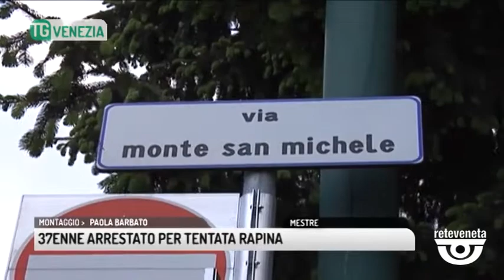TG VENEZIA (19/04/2019) - 37ENNE ARRESTATO PER TENTATA RAPINA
TG VENEZIA (venerdì 19 aprile 2019) - Un 37enne bengalese ha tentato di rapinare un uomo minacciandolo con un coltello ed è stato colto in flagrante dalla polizia.
Arrestato l'autore della tentata rapina avvenuta giovedi mattina all'incrocio tra via Trento e via Monte San Michele, a Mestre. A chiamare la polizia, verso le 7.30, l' uomo aggredito mentre si trovava in auto, parcheggiata a bordo strada. Uno sconosciuto si sarebbe avvicinato chiedendogli dei soldi; dopodiché, attraverso il finestrino aperto, gli avrebbe puntato un coltello contro, minacciandolo. L'uomo, però, a chiudere il finestrino, e a chiamare il 113, in attesa dell'arrivo degli agenti che, giunti sul posto, hanno trovato il rapinatore ancora lì che cercava con violenza di entrare nell'auto. È stato bloccato e identificato: si tratta di un bengalese di 37 anni. Aveva un coltello con una lama di 14 centimetri, e dell' hashish. Accompagnato negli uffici della questura per gli accertamenti è risultato irregolare con il permesso di soggiorno e quindi, oltre ad essere arrestato per rapina è stato denunciato per porto di oggetti atti a offendere e inadempienza all’ordine di espulsione del questore. Ora si trova in carcere in attesa di giudizio.